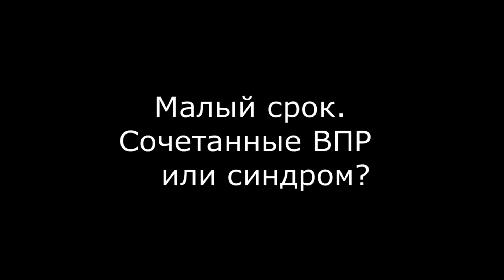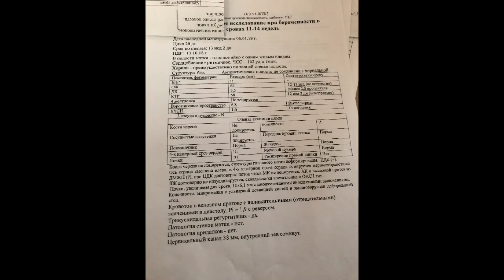Акрания, микромелия и почки для Фреда